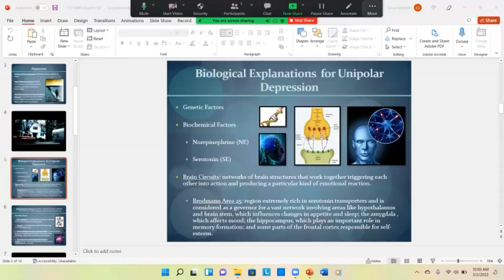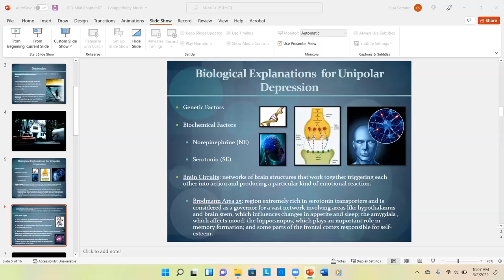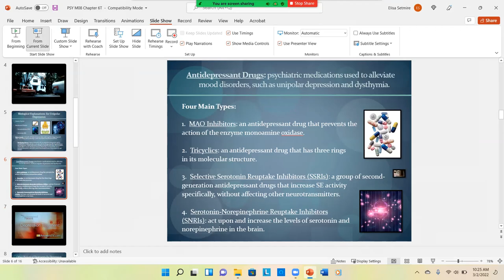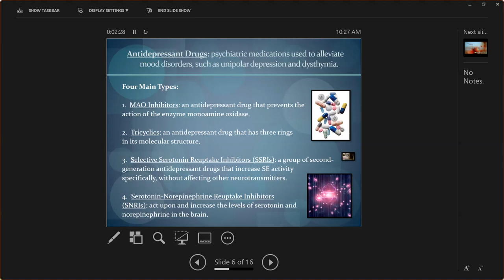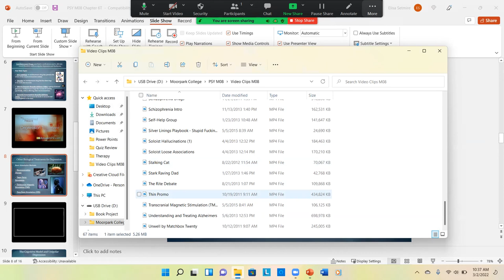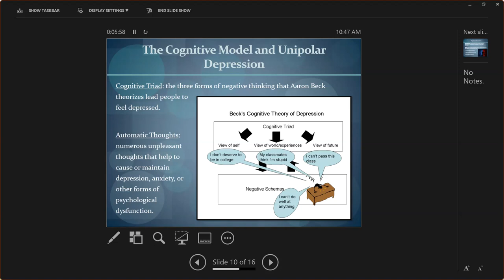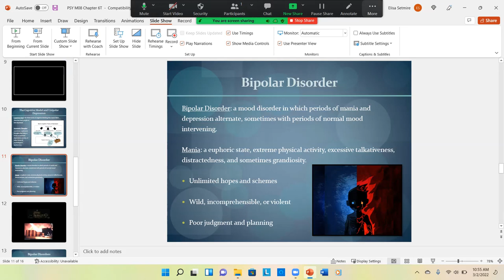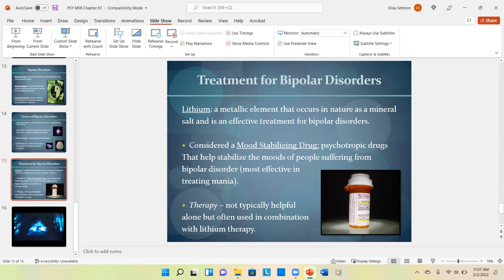PSY M08 MW Class Recording 3-2-22 | Psyched with Setmire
Thank you for joining me on "Psyched with Setmire" where I will cover a variety of topics in the field of psychology! Here is the recording for our Abnormal Psychology class today (Wednesday 3-2-22).